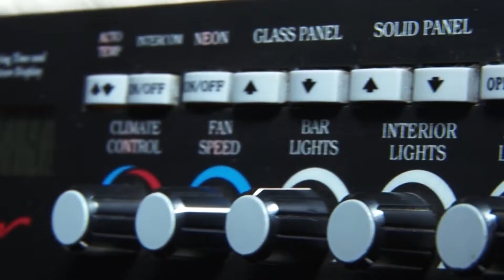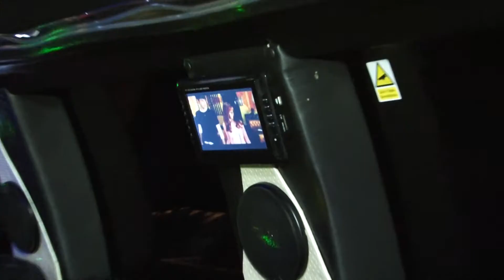Limuzine în Moldova - Limos.md